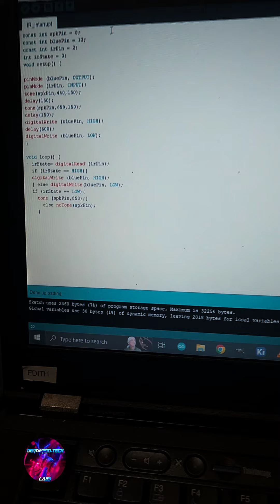Adventures with Arduino and building custom Peripherals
Designing and building then testing an IR sensing module for rotational motion tracking